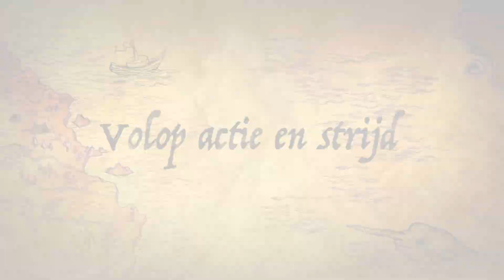Nk Prox quad standaard Groesbeek 2018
Apex quad racing